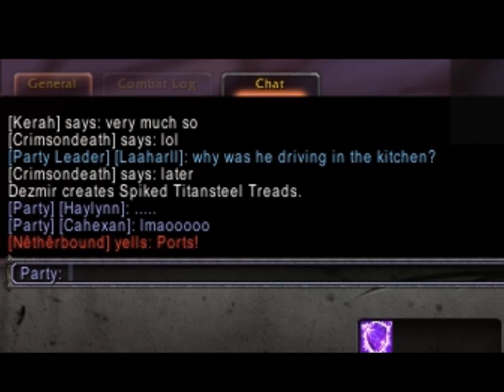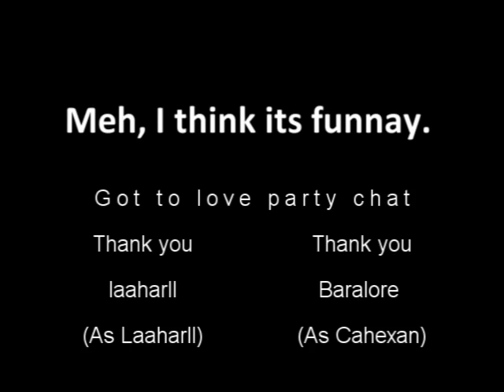Party Chat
funny party chat joke

song die antwoord